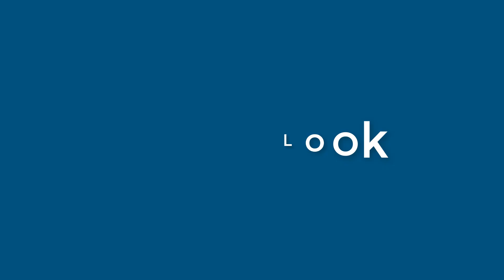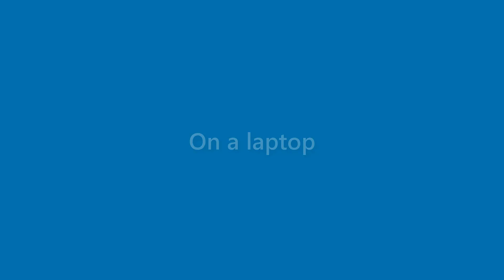Ryleigh Guy - appearance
Name Look - Ryleigh Guy - appearance. In this video we present "Ryleigh Guy" name look and feel in various scenarios.
This video will cover:
How does "Ryleigh Guy" look as a personal letterhead?
How does "Ryleigh Guy" look on a business card?
How does "Ryleigh Guy" look on a computer/laptop screen?
How does "Ryleigh Guy" look with different background colors?
How does "Ryleigh Guy" look with various fonts?